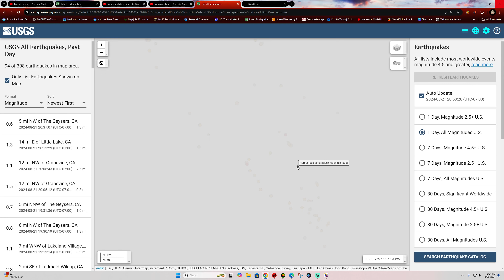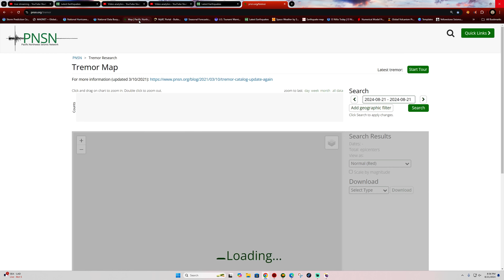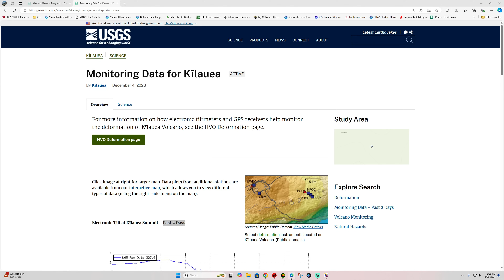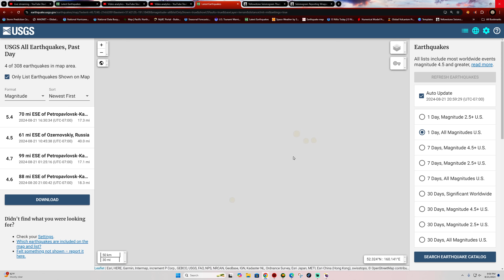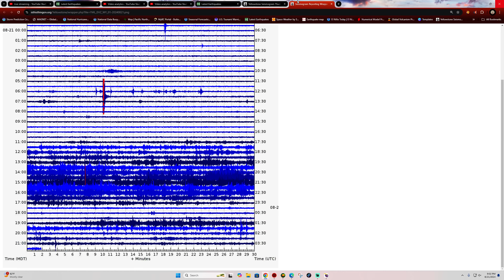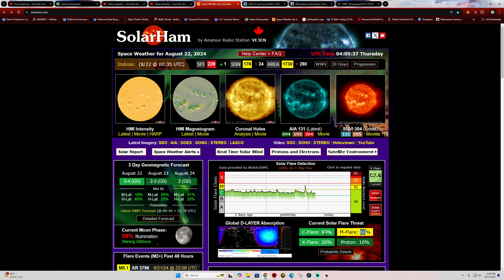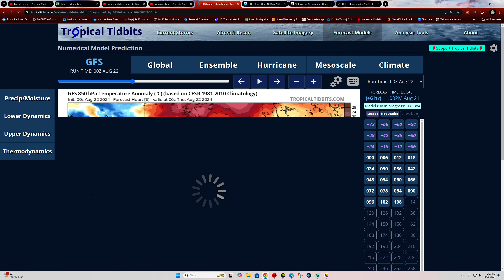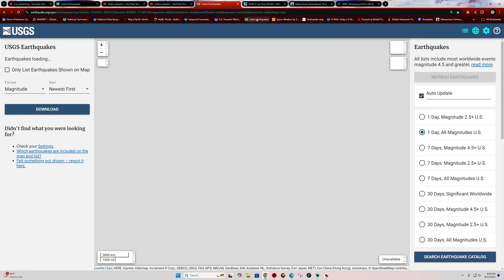Over 8k Tremors at Cascadia zone in 30 days. Large M -Flare earlier. Wednesday night 8/21/2024